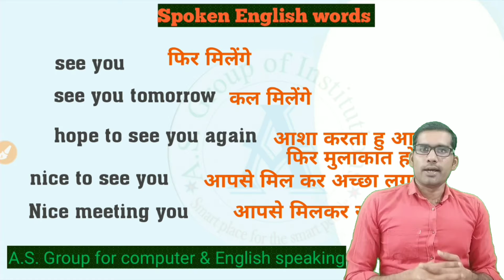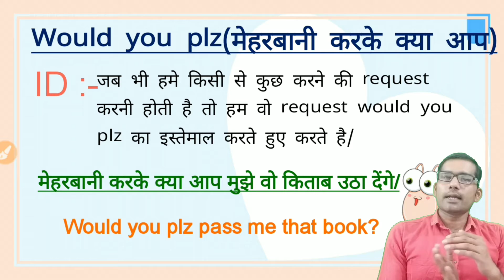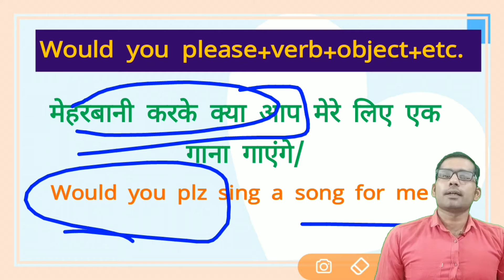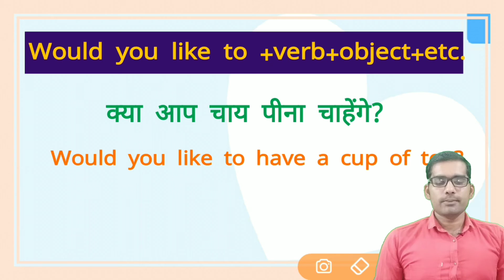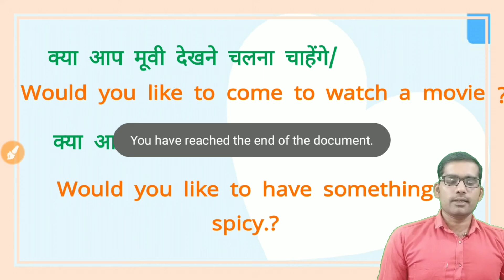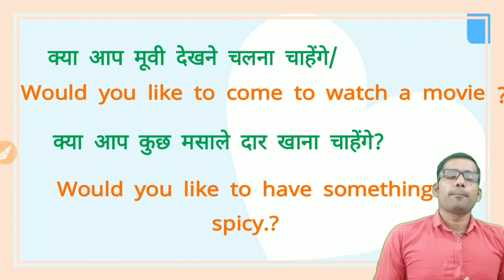𝘂𝘀𝗲 𝗼𝗳 𝘄𝗼𝘂𝗹𝗱 𝘆𝗼𝘂 𝗽𝗹𝘇, 𝘄𝗼𝘂𝗹𝗱 𝘆𝗼𝘂 𝗹𝗶𝗸𝗲 𝗶𝗻 𝗲𝗻𝗴𝗹𝗶𝘀𝗵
The A.S. Group  English Coaching at ghatampur now a leading institute, was founded by Mr. Amir Sohel. A.S. Group English institute imparts basic to advance English learning to the students of UPSC, SSC CGL, Bank IBPS, CPO, NDA, CDS, DSSSB and other competitive exams. The A.S. Group English Institute also provides a Paid Online Course/class of English for beginners be it school students or aspirants of various competitive exams and others.
• "Distance must not be the barrier in accessing quality education" This has been the idea behind launching 'Online Course' and 'The A.S. Group English YouTube classes'.

Your Queries ||
how to do english speaking course,
how to do english speaking course at home,
how to english speaking course in hindi,
what is english speaking course
english speaking course through hindi,
english speaking course to hindi,
english speaking course basic to advance,
english speaking course a to z,
english speaking course starting to end,
english speaking course english to english,
english speaking course with grammar,
english speaking course with dear sir,
english speaking course with hindi,
english speaking course without grammarhow can introduction myself,
how to do introduction in english,
how to do introduction in interview,
what does introduction mean,
how introduction in english,
how introduction myself,
how introduction yourself,
how introduction to your channel on youtube,
how introduction myself in interview,
how introduction in interview,
what is introduction in english,
what is introduction in hindi